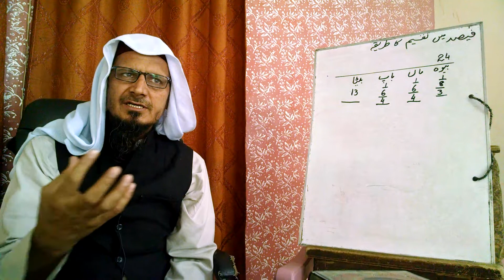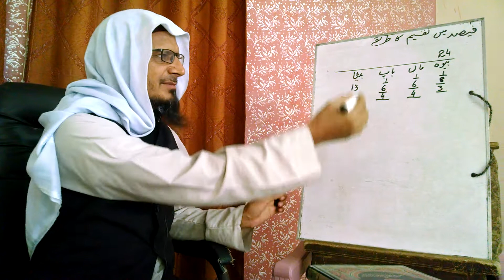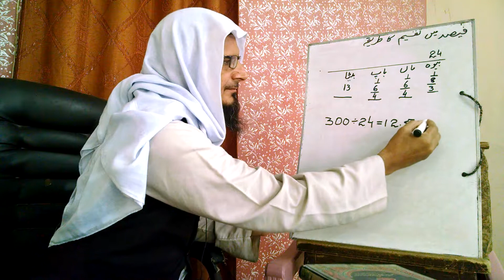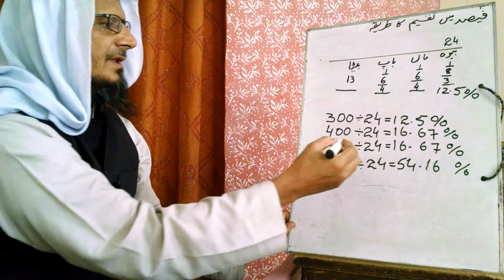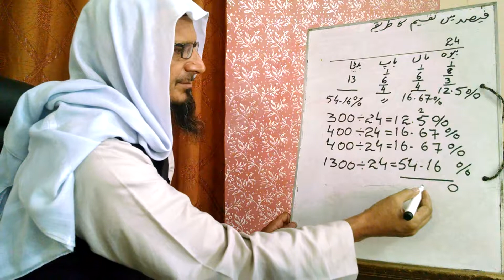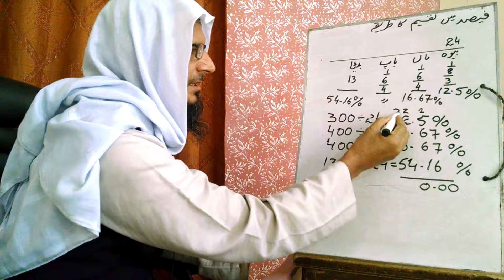Siraji Sabaq 35 feesad (percentage) main taqseem karny ka tariqa. Mufti Farooq Hasan Zai.